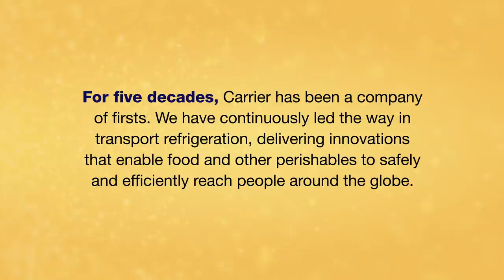Carrier Transicold – A Company of Firsts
As a leader in transport refrigeration for more than 50 years, Carrier has been the first to bring new innovations to market, time after time. Take a look at some of the technologies we’ve pioneered to help enable safe, efficient and sustainable transportation of food and other perishables to people around the world.

Follow Carrier Corporation and Carrier Transicold Container Refrigeration on LinkedIn